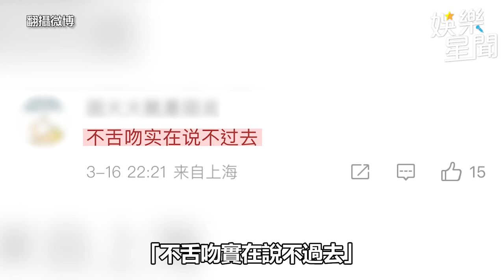汪小菲葛斯齊神展開 「兩岸一家親」共吃1串糖葫蘆｜娛樂星聞